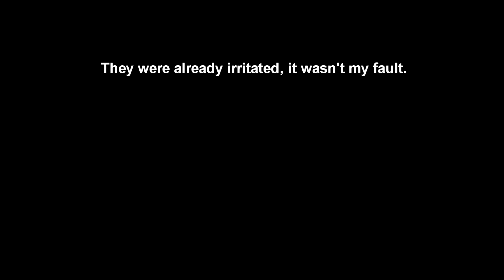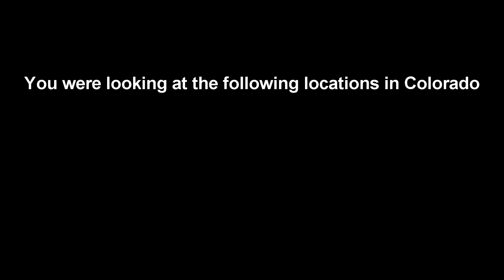A couple days in southwestern Colorado, September 2017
Just before posting this I receive a comment on an old video that says, "thanks for not putting some blaring, lousy music on your videos." I'm sorry to people who feel this way, but the people have spoken in both conversation and with their views on this channel they want more guitar by yours truly.  This is the second of a series of three videos that highlight some unique destinations in the American Southwest. I performed and edited the background sounds in this one as well as adding some minor sound effects.